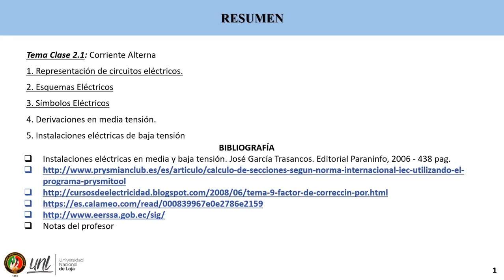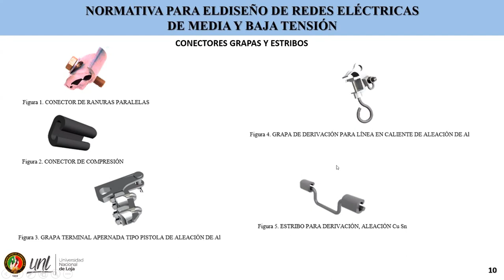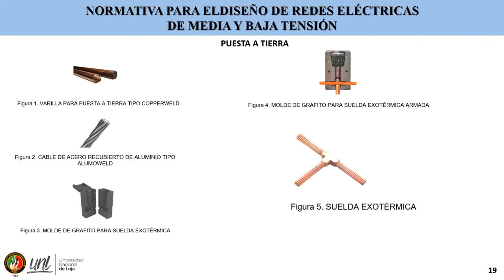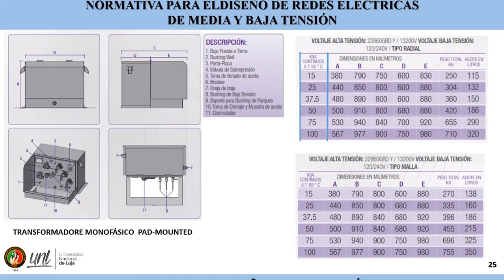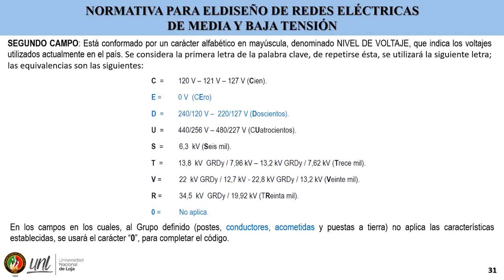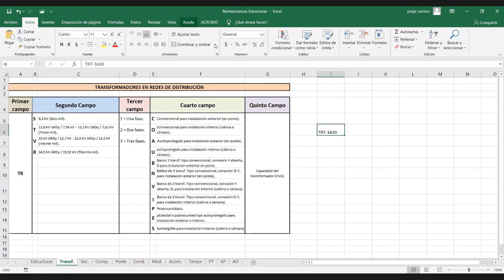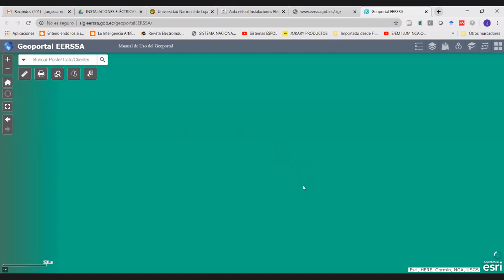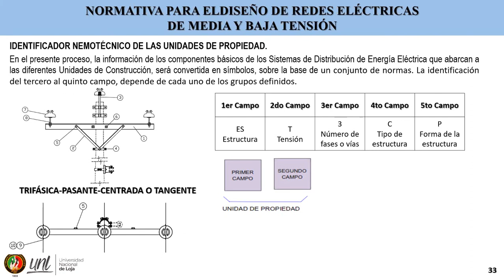Instalaciones Eléctricas - 5. Normativa de diseño, Instalaciones Eléctricas de Baja y Media tensión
Se analizan las normas utilizadas para el diseño de acometidas eléctricas, tanto como codificación y elementos.